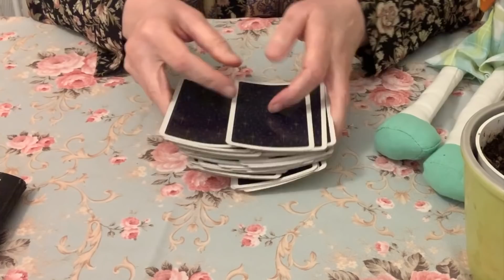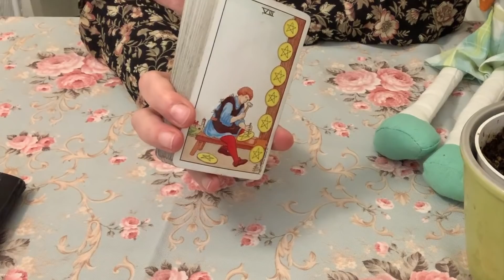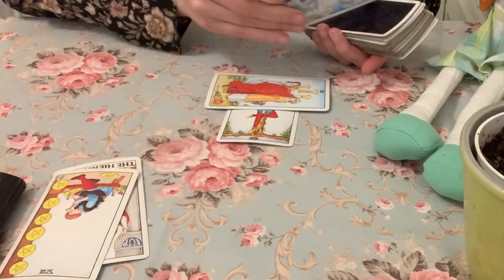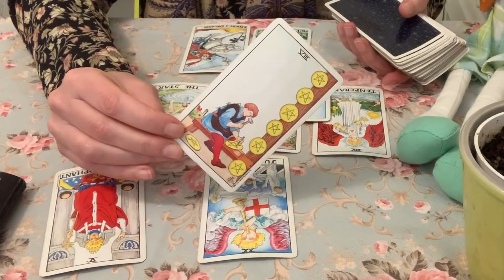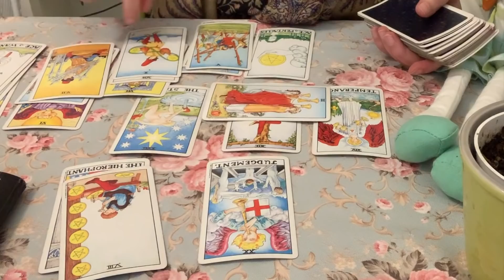The GOP Response To The Mueller Report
Schedule a Phone Reading Today!
Dr. Whimsy Anderson, ND
8281 Melrose Ave #2